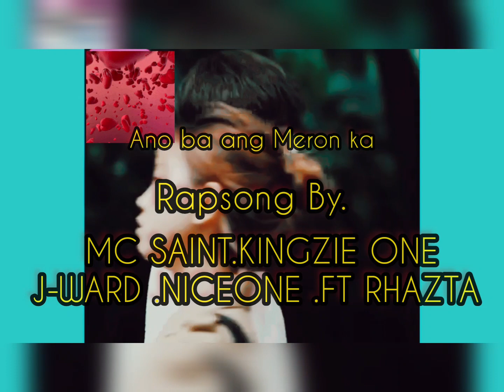anu ba ang meron ka .Rapsong by.mc saint.kingzieOne.Jward.niceone.ft Rhazta